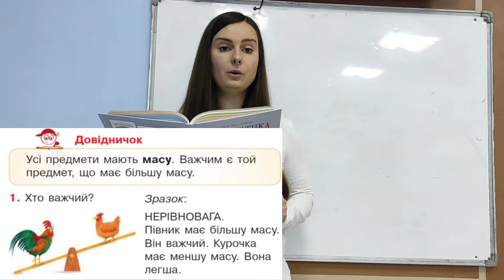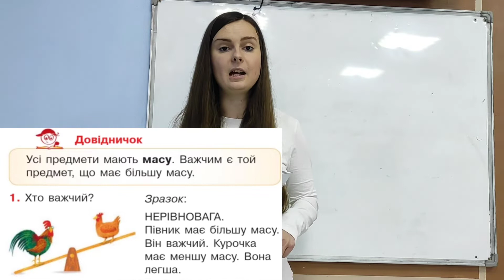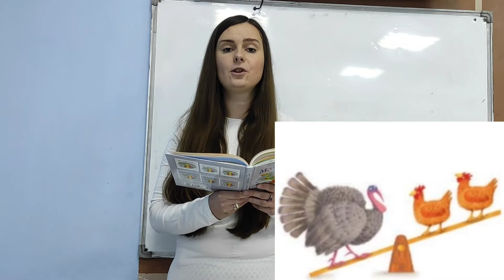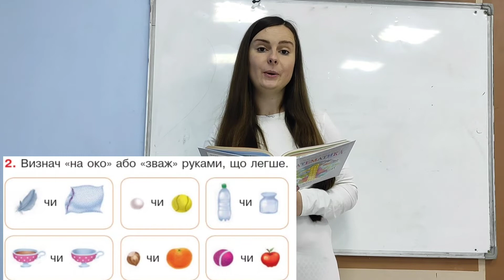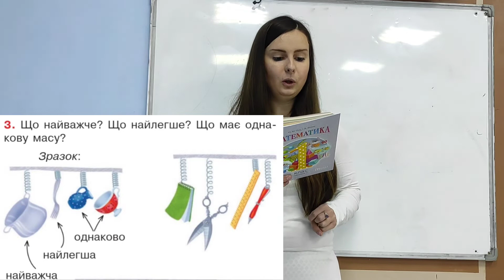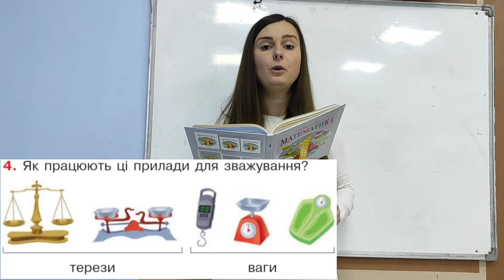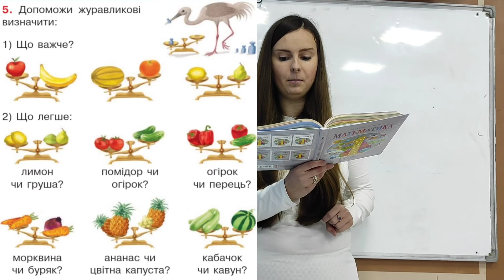Математика.Маса.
Домашнє завдання:робочий зошит з друкованою основою с.22 завд.1,2,3